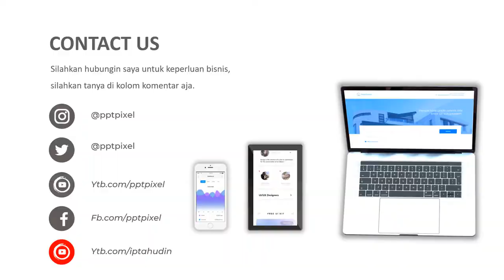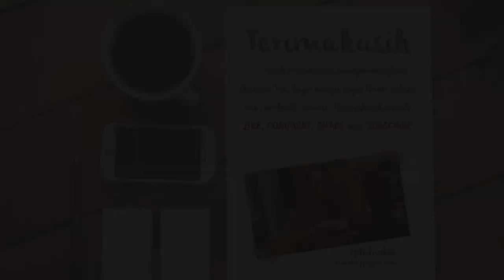VIDEO PROMOSI, JASA PENGIRIMAN BARANG, KURIR, EXPEDISI BARANG, TIKI, JNE, JNT, NINJA, COD, ONGKIR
Jasa Video Promosi, jasa pengiriman barang, Kurir, expedisi barang, TIKI, JNE, JNT, Ninja, COD, Ongkir, Video Iklan

           KUMPULAN CONTOH VIDEO KAMI
2. CONTOH VIDEO FASHION SHOW
5. CONTOH VIDEO PERSONAL BRANDING
7. CONTOH VIDEO COMPANY PROFILE
8. CONTOH VIDEO PROMOSI MASAKAN
9. CONTOH VIDEO IKLAN KENDARAAN
10. CONTOH VIDEO UCAPAN, UNDANGAN

By : Iptahudin
m.me/iptah